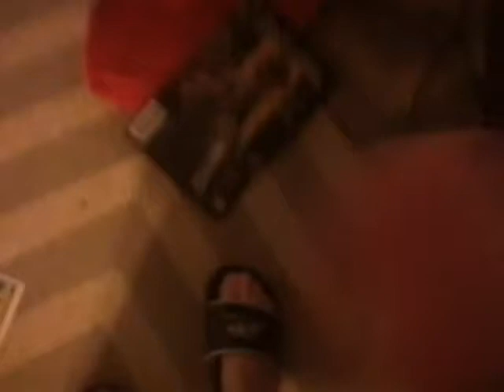The stat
U